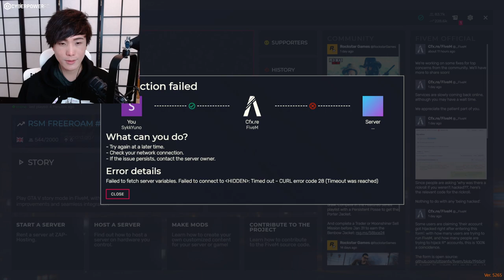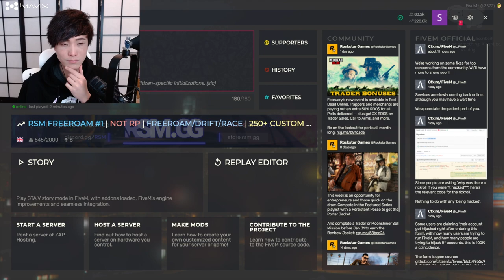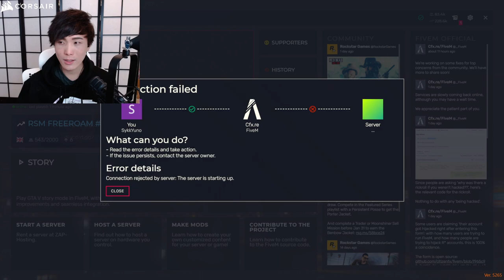MiKiKeiVod "SYKKUNO" (Part.4) YUNO chill day 2nd stream Grand Theft Auto V ^_^ 02|22